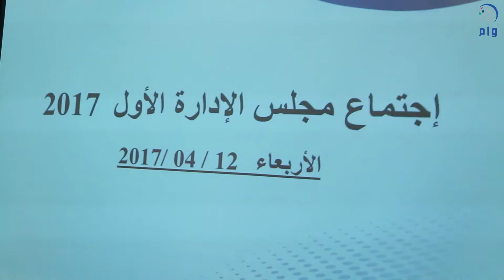محمد بن حمد الشرقي يترأس اجتماع مؤسسة الفجيرة لتنمية المناطق